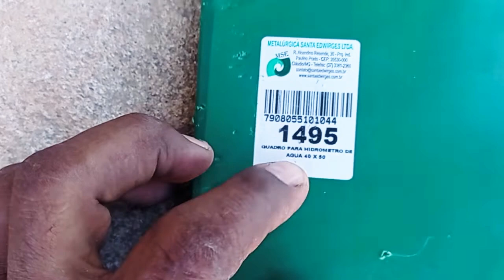CONSTRUIR NÃO TÁ FÁCIL QUADRO PARA HIDRÔMETRO DE ÁGUA DA COPASA. episodio-1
vamo por quadro do idrometro da COPASA.